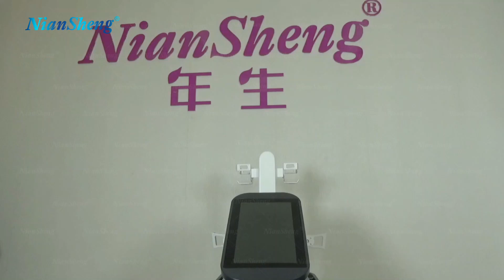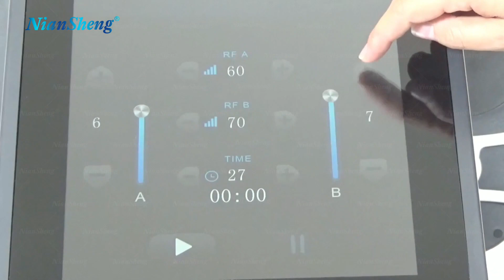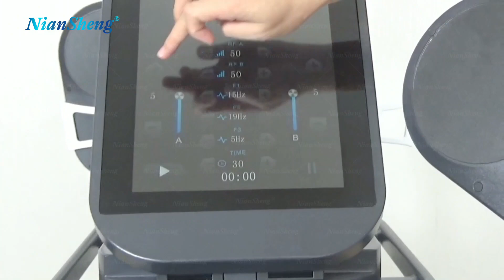Emslim neo with 4 RF body sculpt machine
RF Reducing fat -30%

Synchrode RF technology can release RF at the same time as the HIFEM
high-frequency contraction signal, which heats the fat layer to 45 degrees, directly destroys the fat cell tissue, and makes it die naturally, while maintaining a comfortable temperature during the treatment. The destroyed fat cells will be excreted through the body, reducing the thickness of the fat layer and shaping the Fit & Firm line.

HIFEM Built muscle - 25%

With the new HIFEM high-frequency contraction design, it penetrates into the
muscle tissue and directly triggers motor neurons, which can cause the muscles to produce higher-frequency contractions within 30 minutes, and the effect of increasing muscle can be seen quickly. Beyond general exercise, 4 sessions are equivalent to 12-16 weeks of training. Together with Synchrode RFTM, it releases heat, improves blood circulation in the body, and stimulates muscle growth